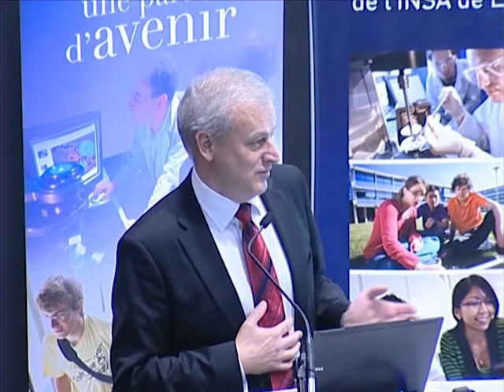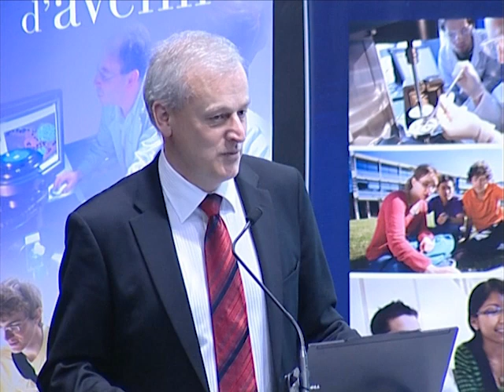L'INSA de Lyon et le Groupe Volvo renforcent leur partenariat pour trois ans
Urban WASS, Senior Vice President Innovation & Research Policy AB Volvo s'exprime sur les motivations du Groupe Volvo à accompagner l'INSA de Lyon : « We like INSA ».

L'INSA de Lyon est la seule école d'ingénieurs partenaire en France du Groupe Volvo pour les 2 volets de son Academic Partner Program : formation et recherche. Depuis 2009, les liens sont étroits entre les deux organisations, et le 5 décembre, ils sont renforcés par la reconduction d'un partenariat sur trois ans.